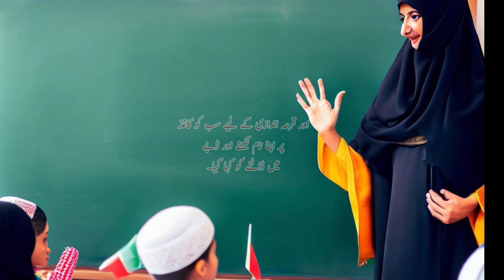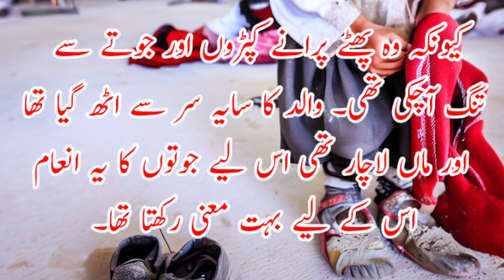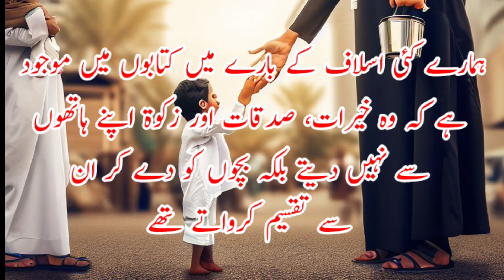Ehsas | Heart Touching Stories With Moral Lesson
Assalam Alaikum
   Ye Kahani Ek Filistini Ladki Aur School ki Ek Ustani Ki Hai.Ehsas dila Dene Wali Urdu Kahani.is Waqiya me Ehsas Dila Dene Wale alfaz Hai.Zarur Dekhiye Aur Hamare Channel ko Subscribe Kare.

Channel Link

Kahani Kisse Urdu

    jazakallah

About Video

Filistin Student story
islami waqiat
waqiya
urdu waqiat
islamic waqiat
waqiat
islami waqiat in urdu
urdu islamic waqiyat
schy waqiyat
islami waqiyat
sabak amoz waqiat
urdu islami waqiat
sachy islami waqiyat
islamic waqiya
dilchasp waqiat in urdu
sabaq amoz waqiat in urdu
islamic Waqiya
sabak Aamoz Kahani
Dil ko chu jane wali Kahani
Urdu Emotional Kahani